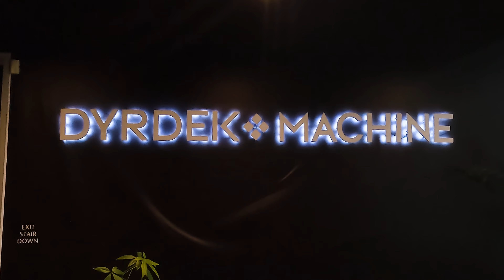Talking with Entrepreneur Rob Dyrdek at the Dyrdek Machine (Podcast Preview)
Go inside the Dyrdek Machine in Beverly Hills with @robdyrdek in this preview of our interview with the entrepreneur legend for the Restaurant Influencers podcast.

Rob Dyrdek is a guest on the Restaurant Influencers podcast in 2023 hosted by Shawn Walchef (Cali BBQ Media).

What is the Dyrdek Machine?

Dyrdek Machine is a venture creation studio that manufactures amazing companies by systematically fusing art, science, and magic. We provide expertise, capital, and amplification to visionary entrepreneurs destined to impact the world. We guide Do-Or-Diers through the Machine Method; chronicle the journey together on Build With Rob; mold our businesses with Machinists, and pay it forward through the Do-Or-Dier Visionary Foundation. Since launching in 2016, Dyrdek Machine has created 18 brands — 6 have exited for a combined $550M.